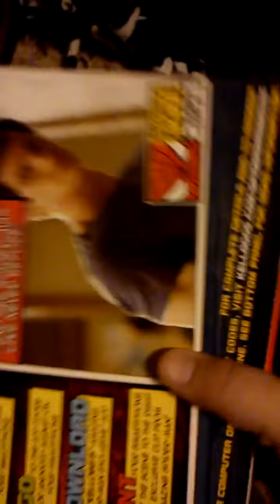Spidercat is a cereal killer